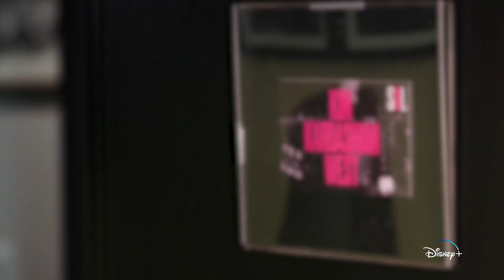The Kardashians | Official Trailer | Disney+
The countdown officially begins now. 🤍 Star Original series, TheKardashians premieres on April 14, only on DisneyPlus.

Disney+ is the ultimate streaming destination for entertainment from Disney, Pixar, Marvel, Star Wars, National Geographic and now includes Star.